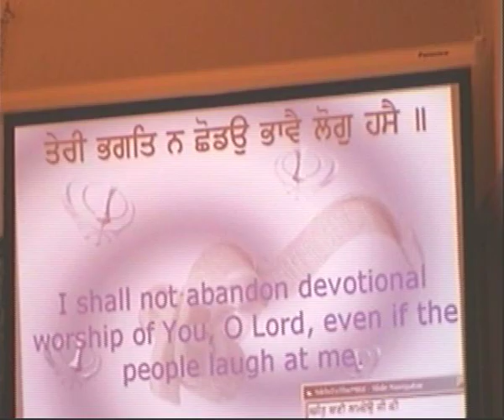Teri Bhagat Na Chhodou Bhai Harjinder Singh Srinagar Wale